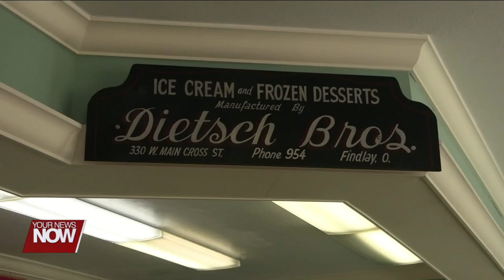Getting the scoop on Dietsch Brothers ice cream in Findlay